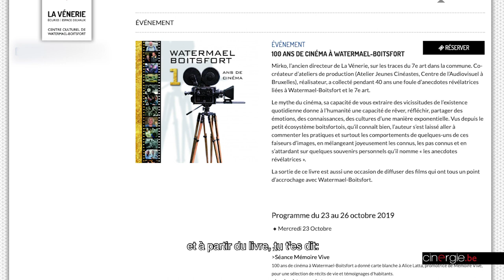Watermael-Boitsfort fait son cinéma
Rencontre avec Manuel Dias et Mirko Popovitch

C’est au cœur de la commune de Watermael-Boitsfort qu’est née la Vénerie en 1971. Véritable centre culturel synergique, cette asbl vise à renforcer les liens entre culture et citoyens. La Vénerie, c’est un nom pour deux lieux. Les Écuries, d’abord, accueillent les ateliers créatifs et artistiques, les activités des associations mais aussi des conférences et des spectacles plus intimistes. L’Espace Delvaux, ensuite, renferme une salle de 259 places, antre de spectacles vivants, de cinéma et d’autres activités internes ou externes.

C’est dans ce cadre que se rencontrent Manuel Dias et Mirko Popovitch, l’un est animateur programmateur et l’autre, ancien directeur de la Vénerie. 30 ans plus tard, Manuel va prendre le large et les deux comparses vont marquer le coup. Conjointement à la sortie de son livre, 100 ans de cinéma à Watermael-Boitsfort, Mirko va organiser, avec Manuel, un festival qui se tiendra du 23 au 26 octobre. Ce sera l’occasion de revoir des films qui sont liés de près ou de loin à la commune de Watermael-Boitsfort.